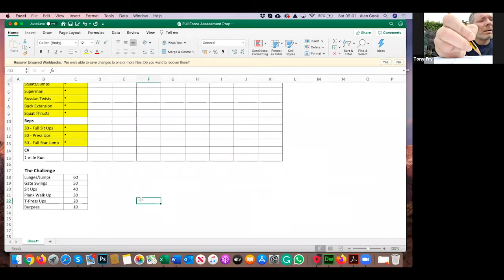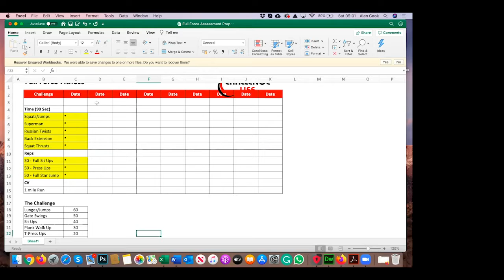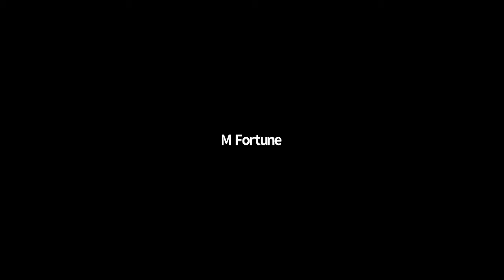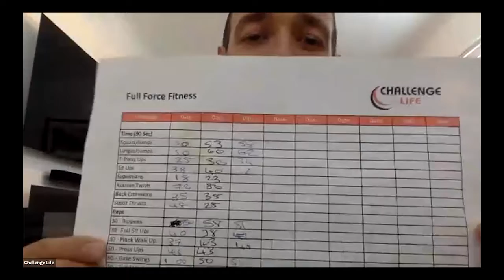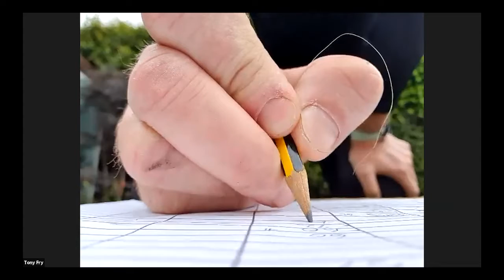Full Force Fitness 16th May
Full Force Fitness with Alan 16th May